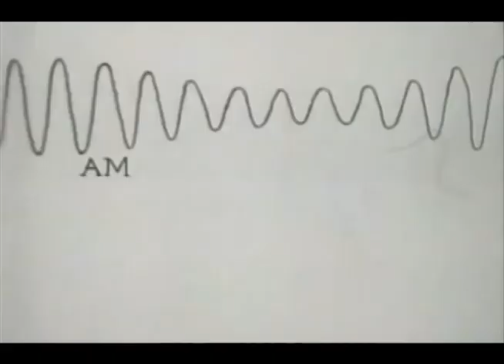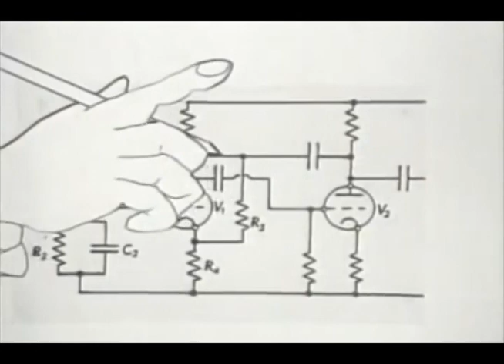nobel 11 - utterance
roland boutiques jx-03 and d-05 and behringer model d
vocal excerpt of Prof John McWhorter